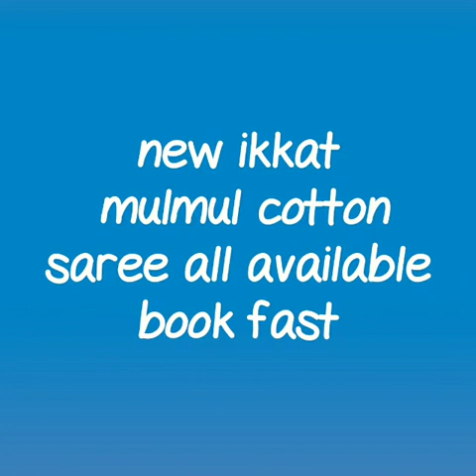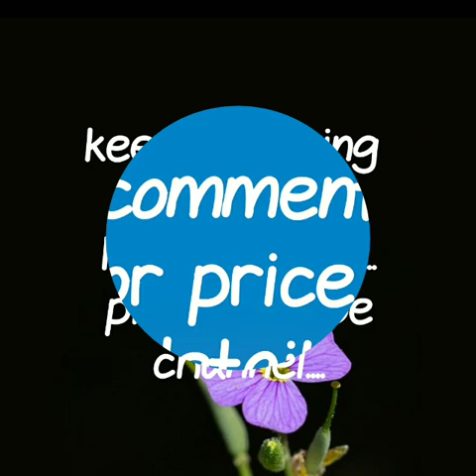soft cotton mulmul sarees with blause pice\\latest collection of mulmul cotton sarees\\2019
MULMULCOTTON SAREES,
mulmul cotton sarees glowroad,
malmal cotton saree manufacturers,
soft cotton malmal sarees,
malmal sarees in kolkata,
malmal saree price,
MULMUL  saree,
malmal sarees online shopping,
malmal cotton saree wholesale,
malmal saree manufacturers,

RESELLERS WELCOME...